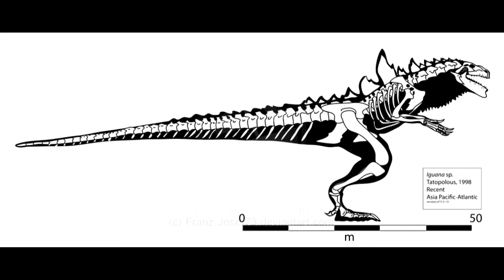Tribute to Zilla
Что все находят в этом уродце??
 Ну кроме мультсериалов!